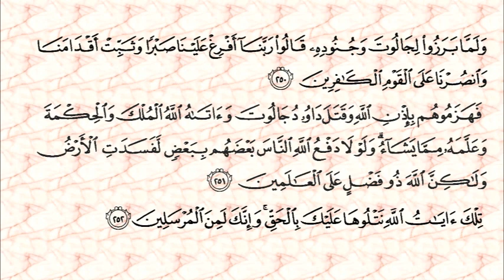Grammar and Tafseer | Parah 02 | Surah Baqarah Ayat 243 to 252